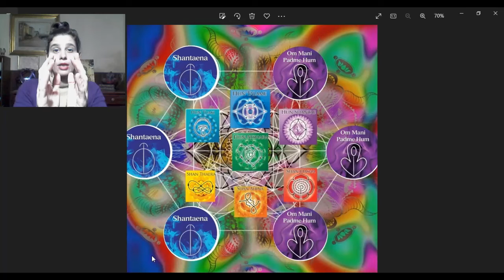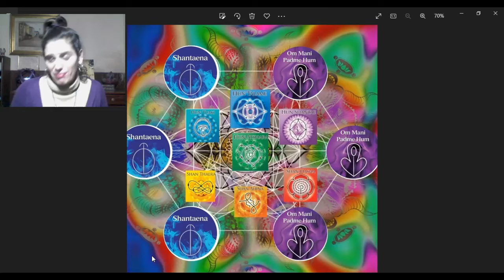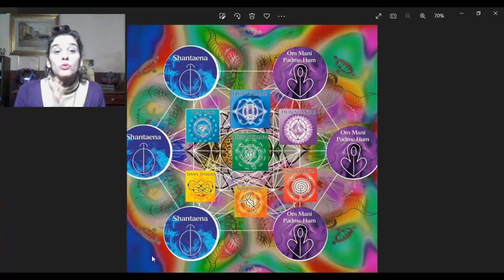INTRODUCCION A SHANTAENA -RAYO AZUL Y VIOLETA ‐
Hola bienvenido a mi experiencia, por medio de ella vas a adquirir todas las herramientas que el Universo como canal me ha hecho recordar para que juntos podamos manifestar nuestro Propósito en este aqui y ahora.
Entre ellos puedo asistirte como Terapeuta Holistica ,Meditación Guiada y visualización,  Hipnosis Terapéutica reconstructiva y regresiones, Liberación  de viviendas y espacios, Terapia de Apertura Espiritual y sanación energética,Canalización de Registros Akashicos y proyección Astral, Terpia Vibracional Tameana, Canalizadora de Terapia Vibracional Shantaena y Atshara, Meditación Guiada y visualización, asistencia energetica en Animales y mascotas, Reiki Astral ,  Y sobre todo en empezar a creer en tu Potencial como Alma, dejando esos patrones de falta de autoestima y miedo que tanto peso nos hacen sentir. TE VEO.